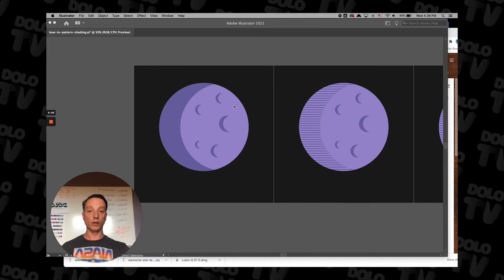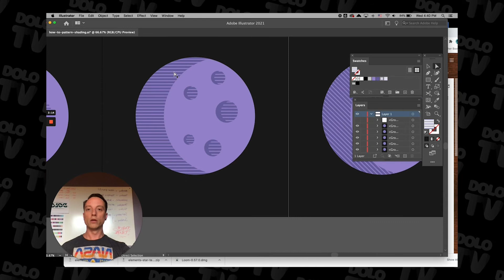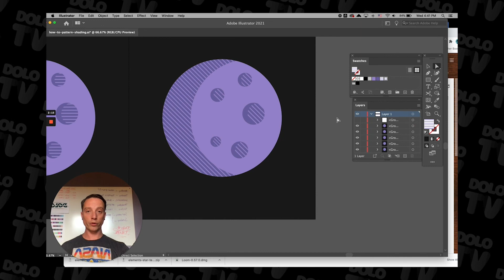How To Do Pattern Shading In Adobe Illustrator | Dolo Tips | Ep. 2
Add depth and texture to your vector illustrations using this simple trick. All you need is Adobe Illustrator, a few minutes and a little creativity to make any basic object more visually interesting.

Dolo Digital is a full-service advertising and marketing agency located in Asheville, NC.

Ready to launch your business's marketing into hyperdrive? Contact Dolo for a free consultation today: